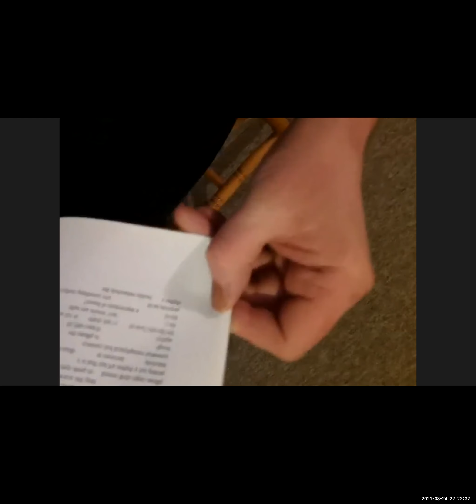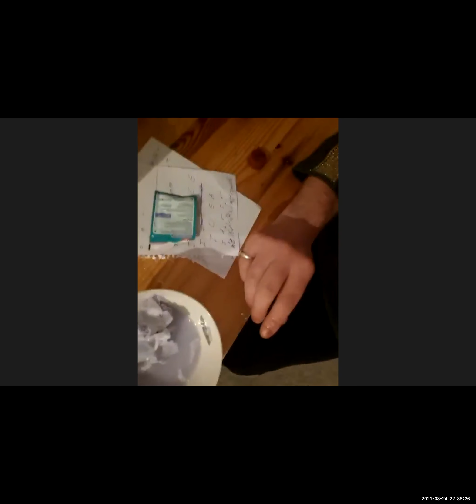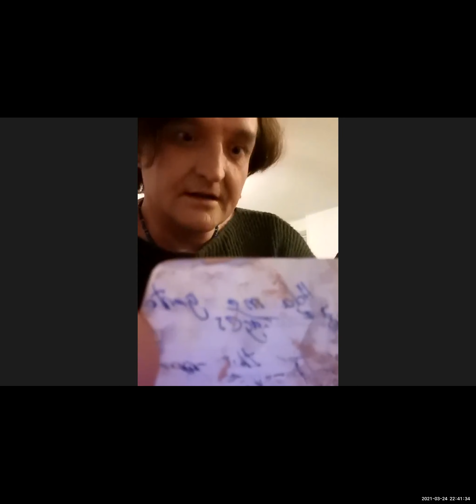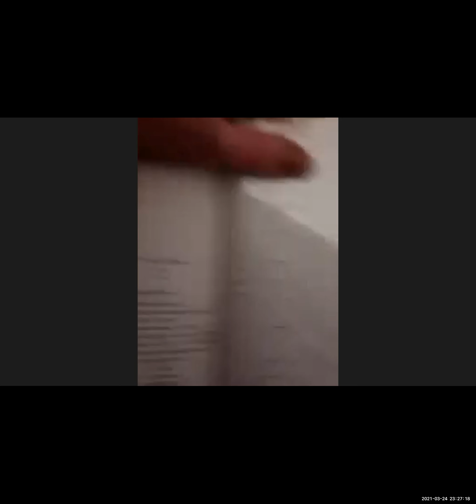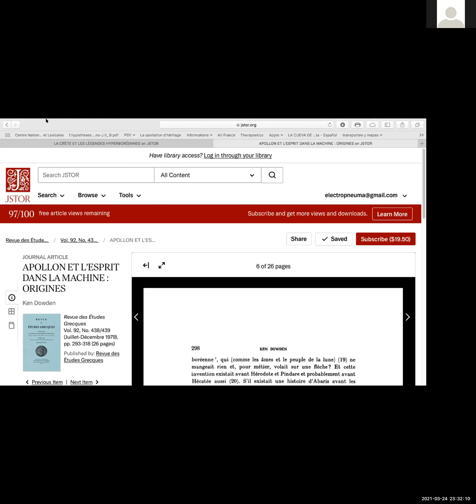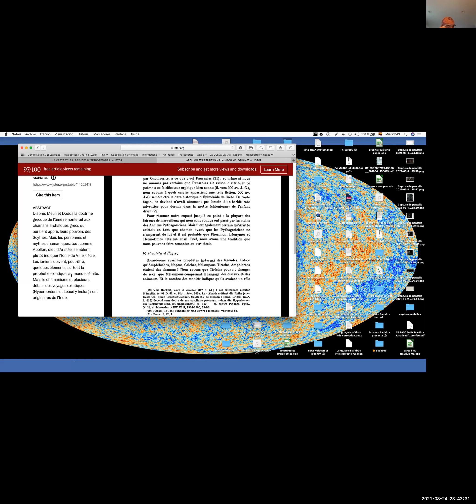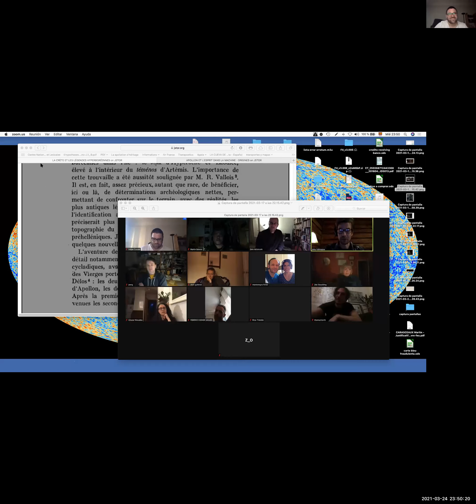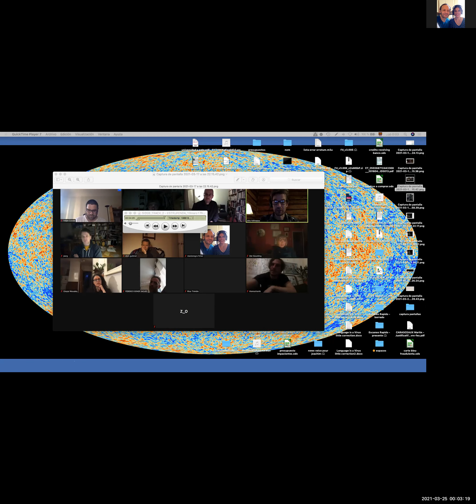Language is à virus 49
Conversation with Chris Paul
(24/3/21)